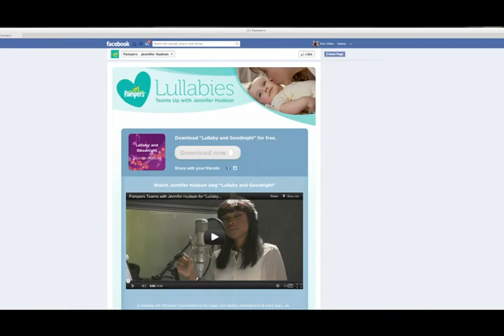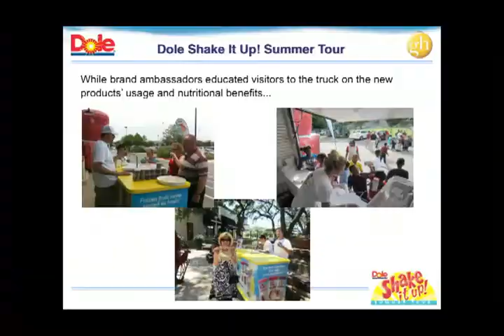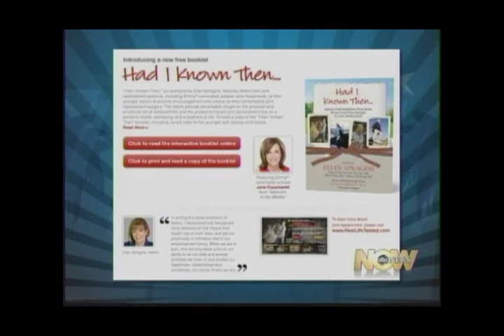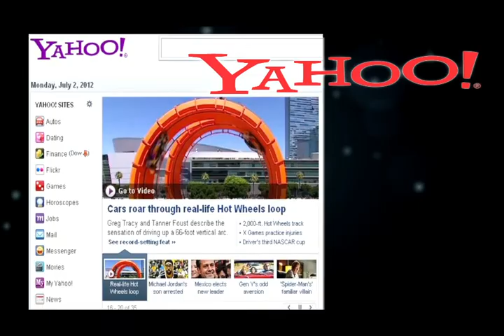PRSA Los Angeles 2012 PRism Awards SIZZLE REEL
Some of the best of public relations in L.A., presented in the intro video at PRSA-LA's 2012 PRism Awards.  Produced by Eric Allen Productions from submissions by Los Angeles public relations firms.